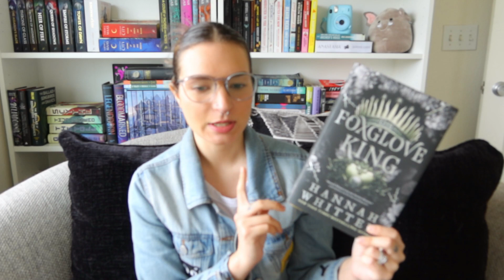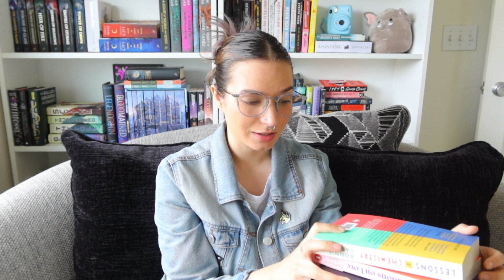Books I want to read in June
Amazon Wishlist